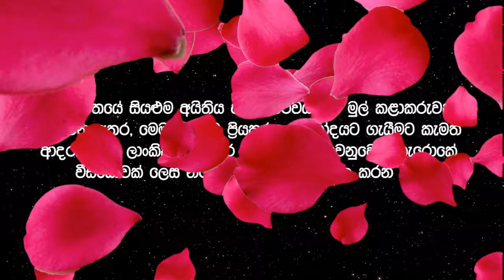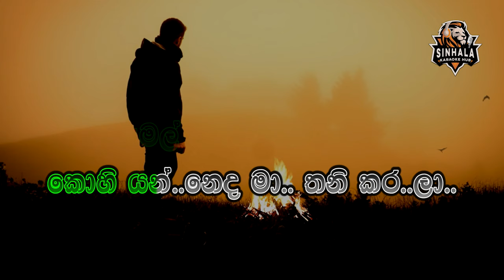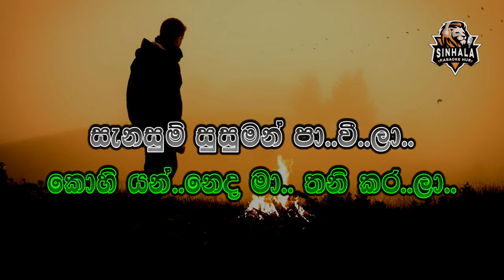Sanasum Susuman ❤️ සැනසුම් සුසුමන් | Karaoke Without Voice | T.M. Jayarathna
සැනසුම් සුසුමන් පාවීලා | Lyrics | Karaoke Without Voice | Music Track

Title : Sanasum Susuman Pavila
Artist : T.M. Jayarathna
Lyrics : Ranjith Weerasinghe

🚨 මෙම ගීතයේ සියලුම අයිතිය හා ගෞරවය එහි මුල් කළාකරුවන් සතුවන අතර මෙම ගීතය ප්‍රියකරන, විනෝදය සදහා මෙම ගීතය ගැයීමට කැමති ශ්‍රී ලාංකික සහෝදර සහෝදරියන් වෙනුවෙන් කැරොකෙ වීඩියෝවක් ලෙසින් නිර්මාණය කර මෙසේ පල කරන ලදී. මේ සම්බන්ධයෙන් යම් ගැටළුවක් වෙතොත්  කරුණාකර About කොටසේ පහලින් ඇති විද්‍යුත් ලිපිනයෙන් අපව අමතන්න. ස්තුතියි.🙏

අපගේ ෆේස්බුක් පිටුවෙන් ඔයාලා ආසම සින්දු ගැන අපිට කියන්න. ඒ සින්දු වල කැරෝකේ මියුසික් වීඩියෝ හැකි ඉක්මනින් ඔයාලට අරන් එන්නම්.

ඒ වගේම ඔයාලා ආසම කෙරෝකේ සින්දු ගැන යාලුවන්ටත් කියන්න අමතක කරන්න එපා. බොහොම ස්තූතියි.🙏